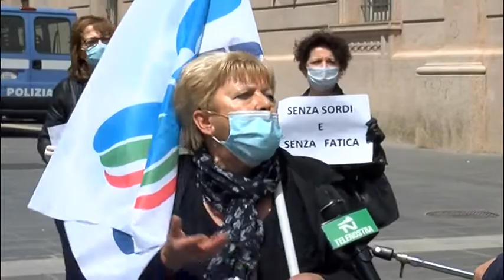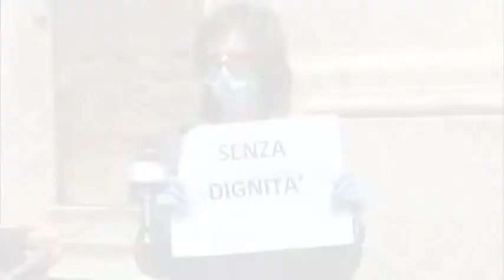«Da tre mesi senza soldi e dignità». La protesta delle coop-mensa senza aiuti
Lavoravano pe le mense scolastiche si sono ritrovate senza stipendio né cassa integrazione. Questa mattina donne in Piazza Libertà per protesta, la mobilitazione del sindacato Ugl per sollecitare Governo e Regione